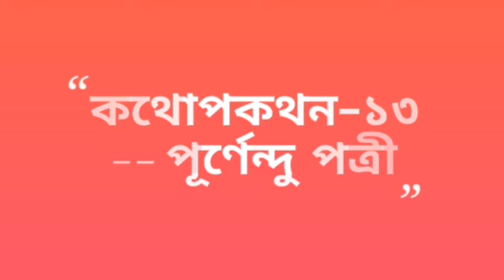কথোপকথন-১৩ | পূর্ণেন্দু পত্রী | Kothopokothon-13 | Purnendu Patri | নাঈম হাসান & সাদিয়া তানজিম ঐশী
কথোপকথন – ১৩ – পুর্ণেন্দু পত্রী
আবৃত্তিঃ নাঈম হাসান & সাদিয়া তানজিম ঐশী
KOTHOPOKOTHON 13 - Recited By Naim Hasan & Sadia Tanzim Oishi  -Bangla Kobita Abritti

Purnendu Patri (পূর্ণেন্দু পত্রী) (Samudragupta) (2 February 1933 – 19 March 1997) was an Indian Bengali poet.. He was born in Howrah in West Bengal. He was a noted short-story writer and a critic and a researcher of old Raj era Kolkata and Bengali renaissance. One of his story collections is known as Staliner Raaa and a book on Rabindranath is titled Amar Rabindranath. He took admission in Indian Art College in 1949. He started his painting and writing in film magazine Chitrita and cultural magazine Deepali conducted by his uncle Nikunjabihari Patri in Calcutta. In 1951 his first collection of poems was published. In 1958 his first novel DNarer Moyna got the award "Manik Purashkar"

Pandit,Bengali Poetry Recitation,Bengali Recitation,পুর্ণেন্দু, নাঈম হাসান, নাঈম হাসানের কবিতা , Naim Hasan kobita , যা চেয়েছি যা পাবো না,সুনীল গঙ্গোপাধ্যায়,শারমিন লাকী,মাহিদুল ইসলাম,বাংলা কবিতা আবৃতি,যা চেয়েছি যা পাবো না - সুনীল গঙ্গোপাধ্যায়,bangla kobita,সুনীল গঙ্গোপাধ্যায়ের কবিতা,সুনীল গঙ্গোপাধ্যায়ের কবিতা কেউ কথা রাখেনি,সুনীল গঙ্গোপাধ্যায়ের কবিতা ভালোবাসি ভালোবাসি,সুনীল গঙ্গোপাধ্যায়ের কবিতা হঠাৎ নীরার জন্য,মাহিদুল ইসলামের কবিতা আবৃত্তি,বাংলা কবিতা আবৃত্তি শিমুল মুস্তাফা,বাংলা কবিতা আবৃত্তি অডিও,আবৃত্তি,কবিতা,poem,রুদ্র মুহাম্মদ শহীদুল্লাহ,জীবনানন্দ দাশ,মহাদেব সাহা